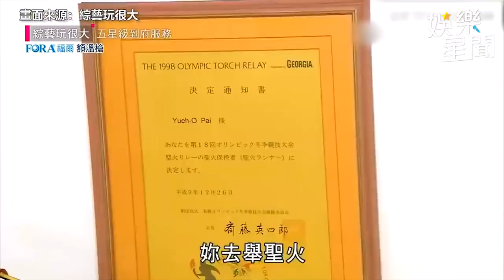獨家／砸上億買新竹別墅！白冰冰超狂「奢華高檔內裝」曝光【娛樂關鍵字】